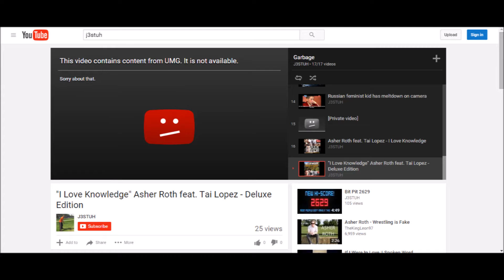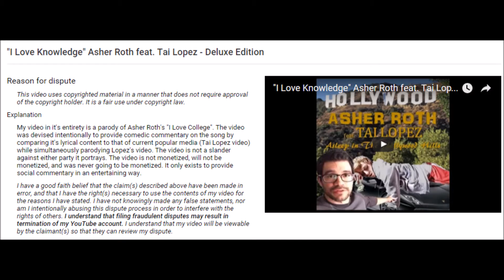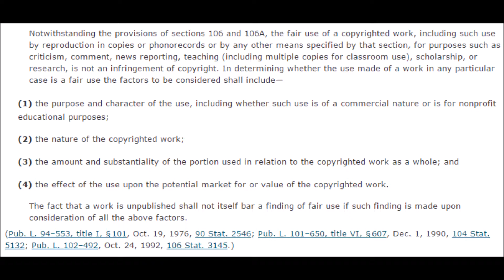YouTube copyright bullshit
I have never, ever, felt the need to do a rant video before. And, after this, I probably never will again. But this right here is utter bullshit. The way copyright laws work is already unfathomably retarded, but now YouTube - who stands tall as pretty much the only real video-hosting website - makes it even more challenging for content creators who are trying to use copyrighted material and following the legal process.

Again, I am NOT thoroughly versed on copyright law. Therefore, I may be incorrect about a couple of things. I'm aware of that.